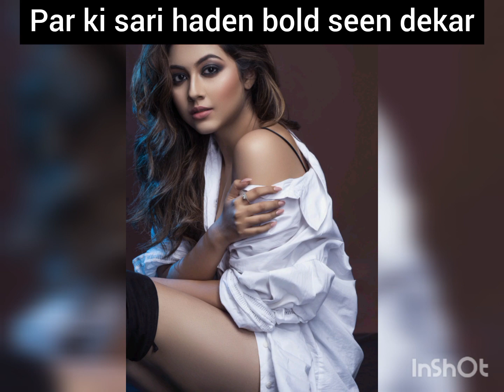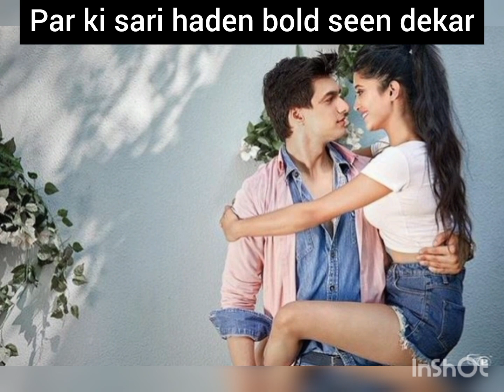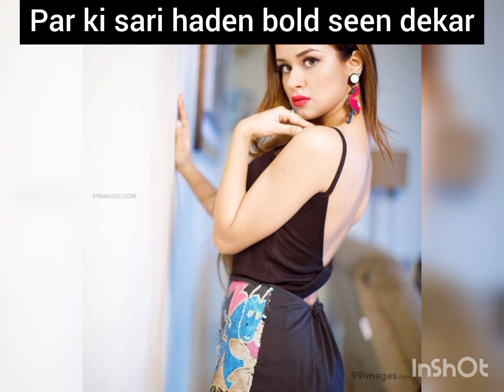इन फेमस एक्टर्स ने बोल्ड सीन देकर पार की सारी हदें देखें